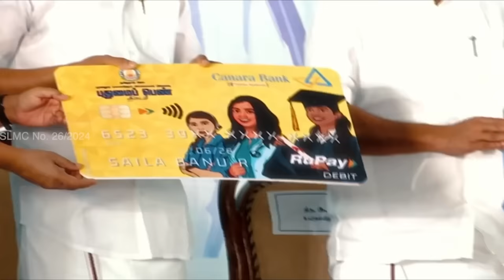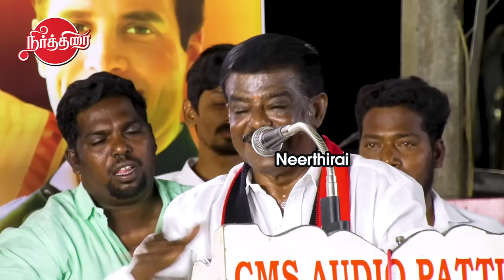Sivaji Krishnamurthy Latest Speech on Modi Road Show | Annamalai | DMK Election Campaign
Sivaji Krishnamurthy Latest Speech on Modi Road Show | Annamalai | DMK Election Campaign | Neerthirai